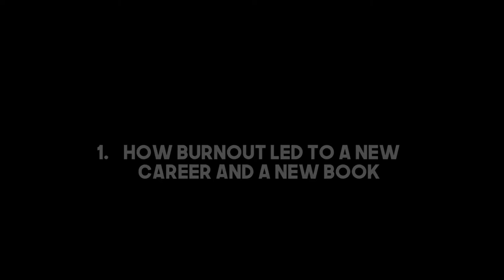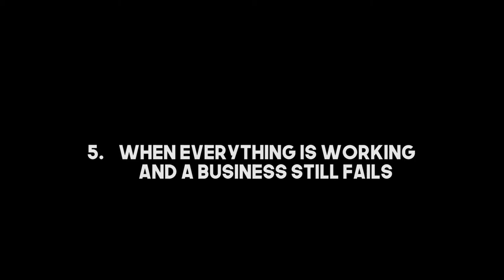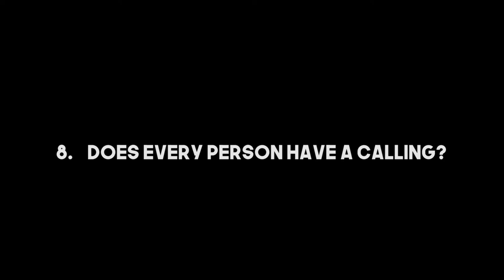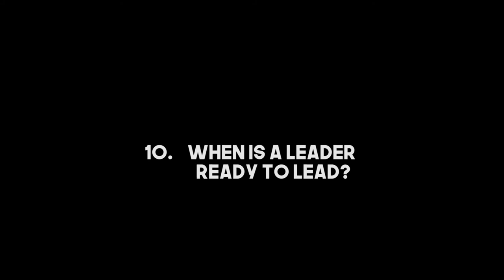Clinical Dharma - A Path for Healers and Helpers - Dr. Stephen Dansiger [FULL INTERVIEW]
This Wise Heroes video interview features licensed MFT (with a doctorate in Clinical Psychology) and Author Dr. Stephen Dansiger of the book Clinical Dharma. Dr. Steve shares his own experience with creating a company, why founder depression is prevalent in many entrepreneurs, and how management should separate work relationships versus friendships.

AUDIO